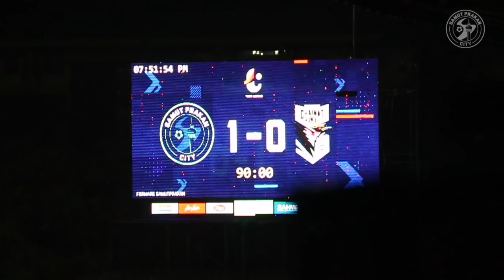SPCTV: Match Highlights Thai League 1 MatchDay9 Samut Prakan City 1-0 Chainat Hornbill